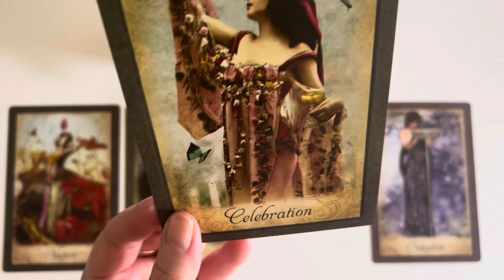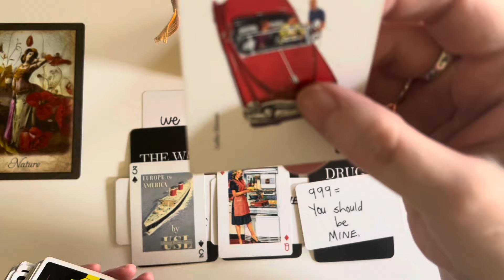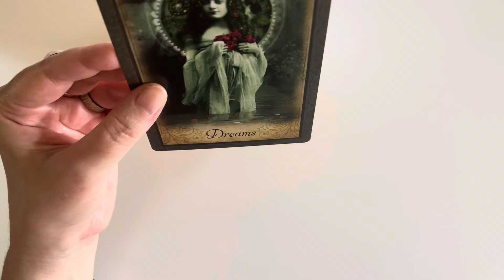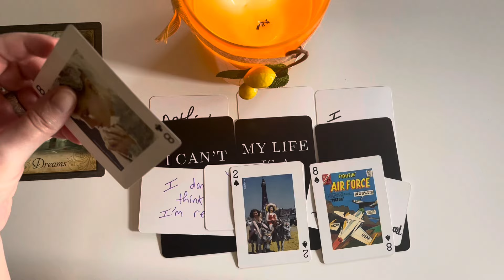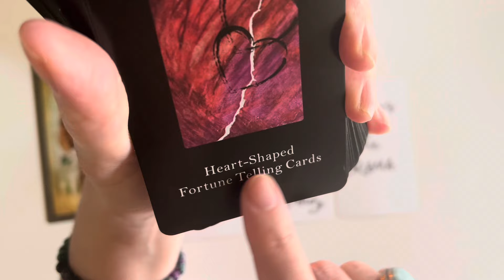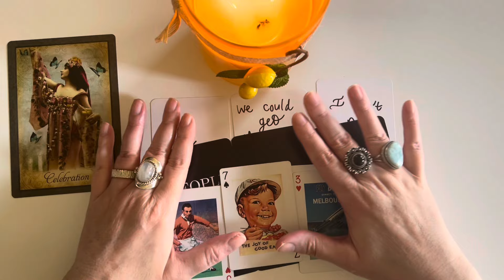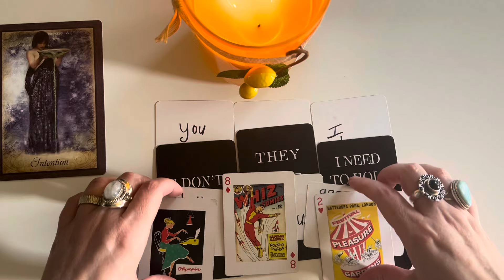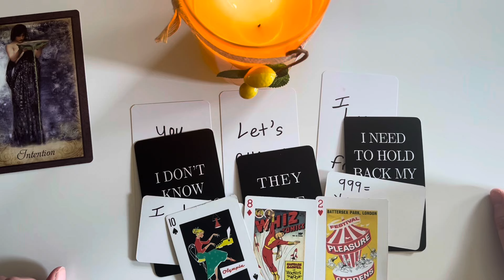pick a card |what does he REALLY want to tell you? and…what’s stopping him?| TIMELESS TAROT ✨❤️✨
Entertainment purposes.

TIME STAMPS

1: 01:21
2: 08:40
3: 17:03
4: 24:14

at redbubble!
Check 'em out!

CLIENT TESTIMONIALS

10/10 will work with her again!"

(LENA)

PERSONAL READINGS

2. You can ask up to three questions. I recommend sending your astro combo (sun/moon/rising) as well as the astro combo of your love interest if applicable, but this is not a requirement.